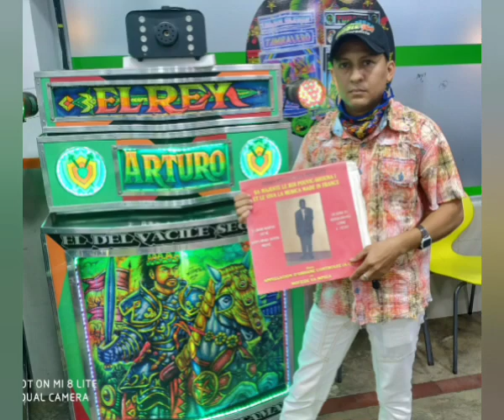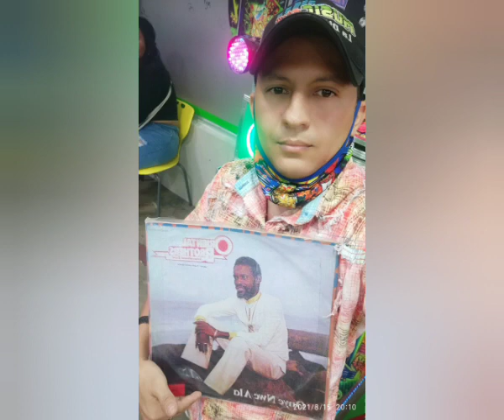Champeta Africana La Guaca En La Esmeralda